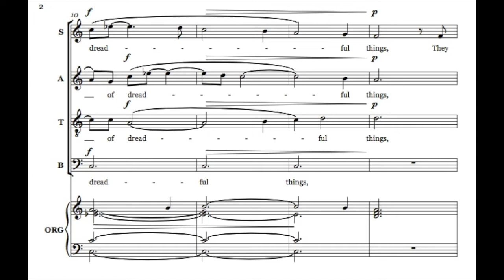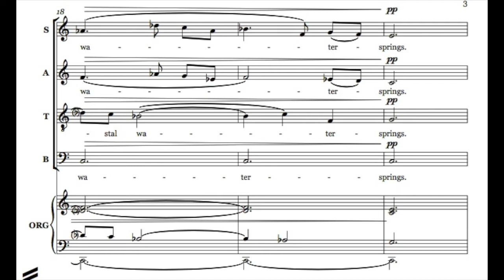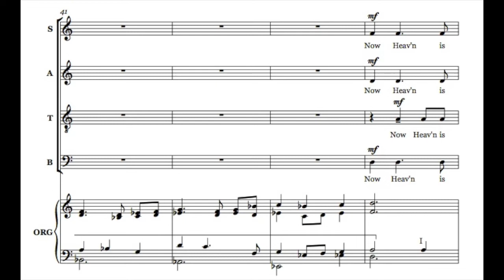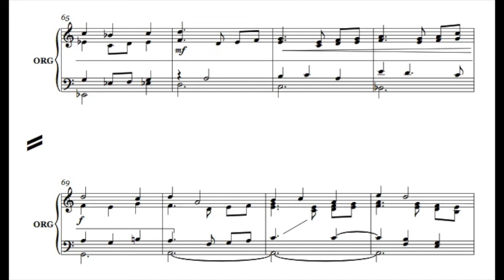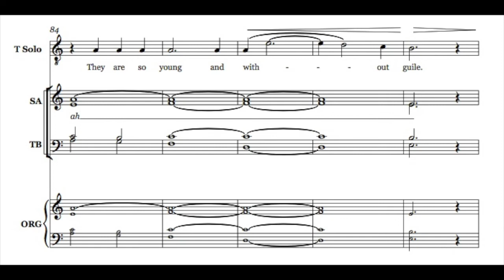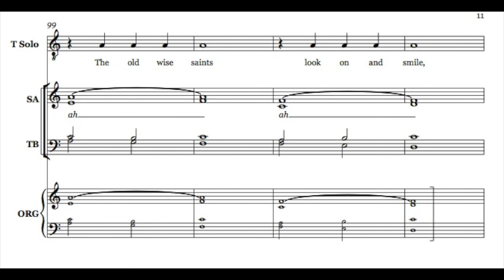The Flower of Youth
The Flower of Youth was commissioned by St Anne's Cathedral, Belfast for their service commemorating the Centenary of the Armistice at the end of World War 1. It was premiered on 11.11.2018, by the choir of St Anne's Cathedral, Belfast, conducted by David Stevens, with the Tenor Solo sung by Conor Breen.